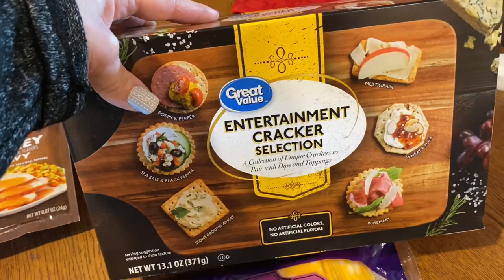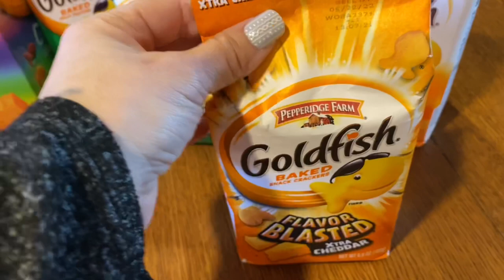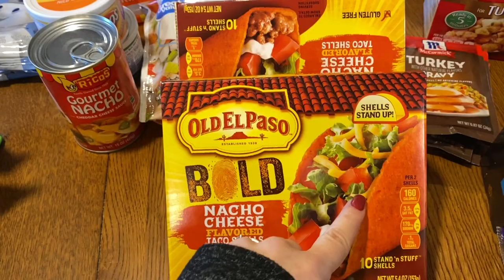Large Family Christmas Grocery Haul | Vlogmas Day 23 | Mom of 10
Large Family Christmas grocery haul

⭐️Channel Membership Link If you are interested in joining our family.

                  🔥AIR FRYER PRODUCTS🔥
➡️Air Fryer Parchment Paper
➡️Power Xl Air Fryer
➡️10 Quart Power XL Air Fryer Pro

10kidsandagarage Family